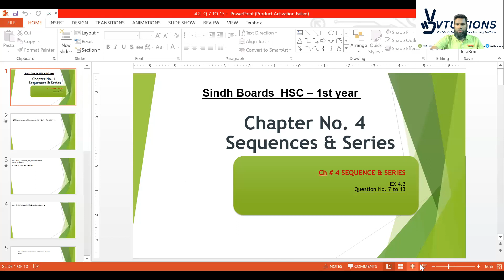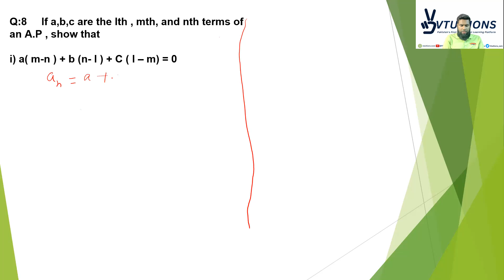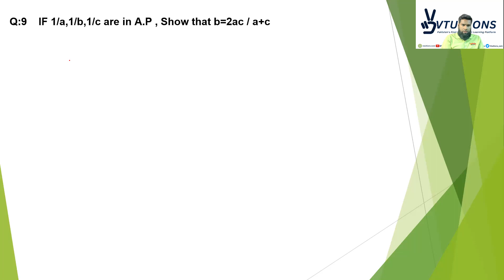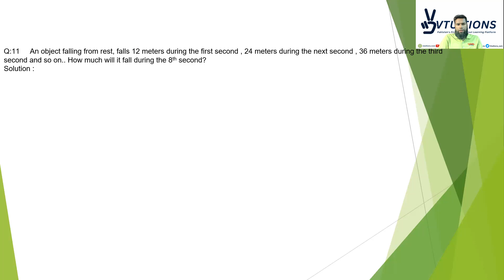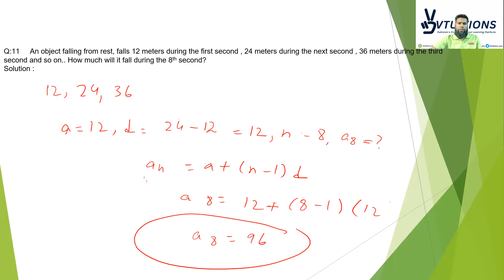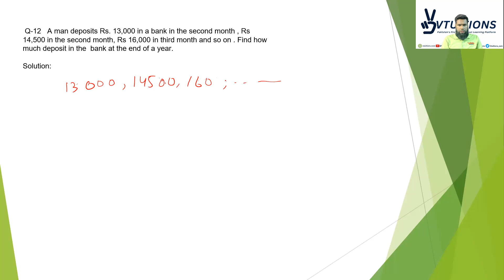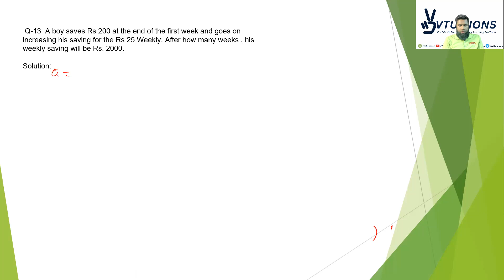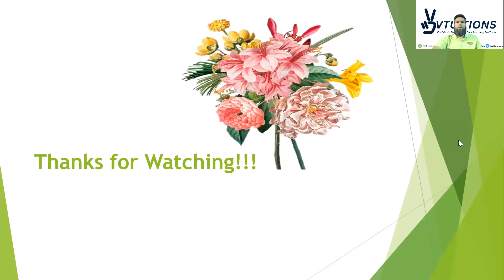Solving Question No 7 to 13 Ex 4.2 | Chapter-04: Sequences And Series | Maths Class 11 Sindh Board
Solving Question No 7 to 13 Exercise 4.2 | Chapter-04: Sequences And Series | Mathematics XI | HSC Part 1| Class 11 | 1st Year Sindh Board

Welcome to our latest video on Mathematics XI, where we will be solving questions 7 to 13 from Exercise 4.2 on Sequences and Series. This video is specifically designed for students studying in HSC Part 1 or Class 11 under the Sindh Board.

In this video, we will take a step-by-step approach to solve each question, explaining the concepts and methods used along the way. You will learn how to calculate the sum of arithmetic and geometric series, find the nth term of a sequence, and apply the formula for the sum of the squares of the first n natural numbers.

By the end of this video, you will have a better understanding of Sequences and Series, and be able to solve similar questions with ease. We hope that this video will be helpful in your exam preparation and academic success.